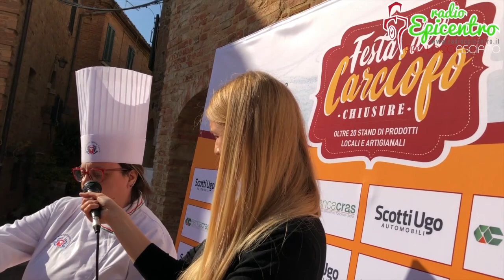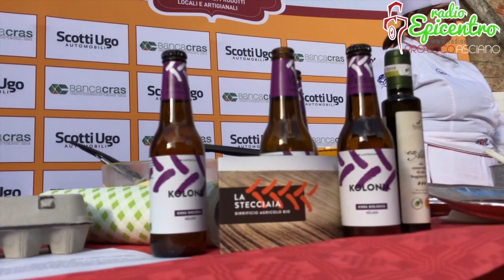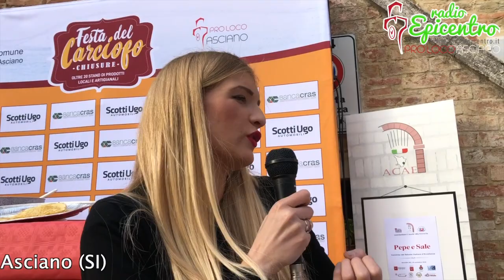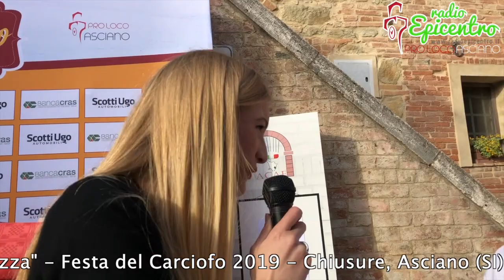"Parole in Piazza" - Pomeriggio - Festa del Carciofo 2019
Ecco il pomeriggio passato insieme agli Chef di Cuochi Alta Etruria e a "Mastro Lo Boccio" Giorgio Boccini alla Festa del Carciofo - Chiusure, Asciano (SI), Domenica 28 Aprile.
Una bella intervista fatta a Gianfranco Giannetti e Elvo Cappelli, Presidente e Vicepresidente dell'Associazione Cuochi Alta Etruria.
Con Mastro lo Boccio viene rispiegato il procedimento della farina.
Pro Loco Asciano